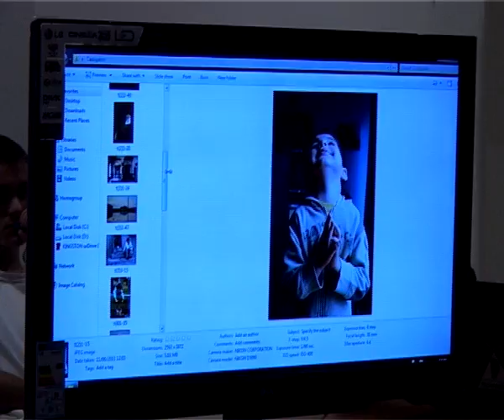CASTIGATORI LA MARATONUL FOTO 2012